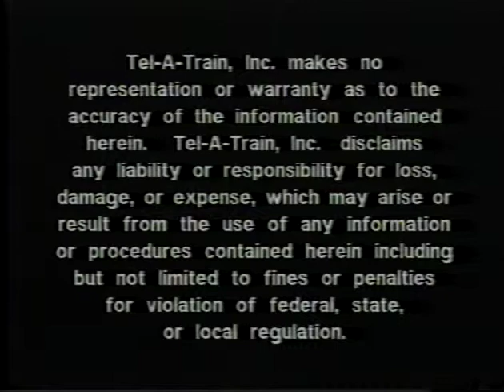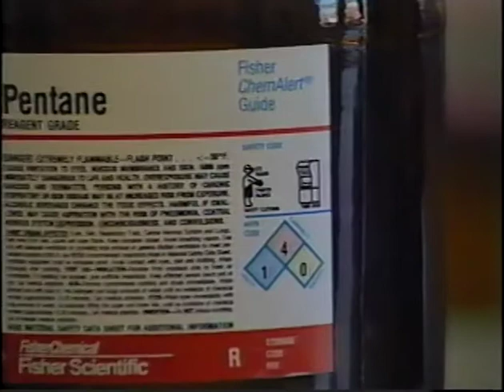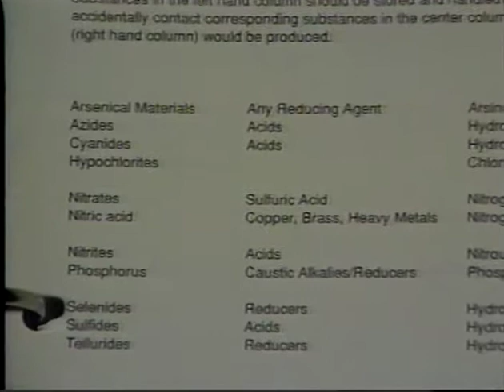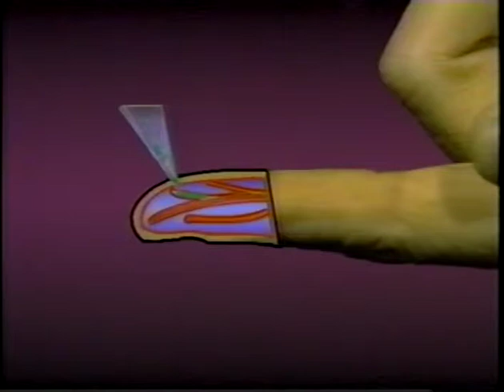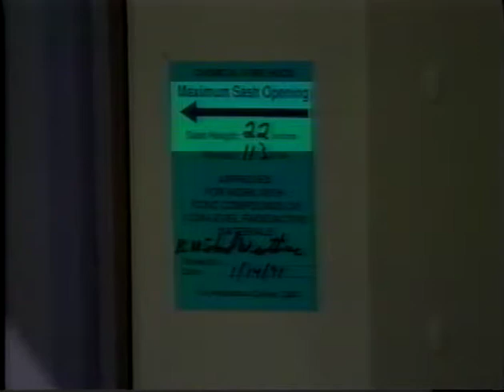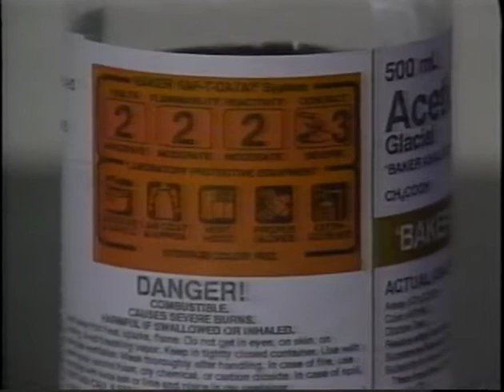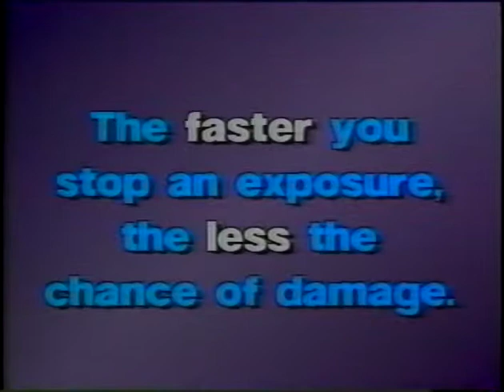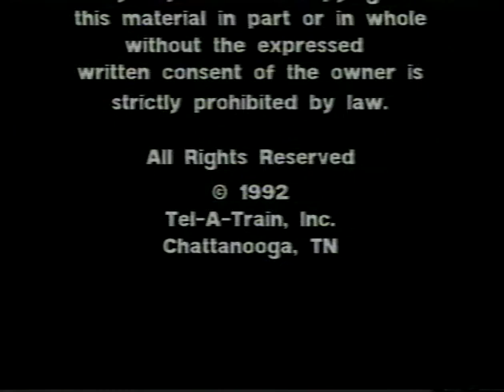Tel-A-Train Chemical Safety in the Laboratory 1992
▶ Closed auto captioning works well